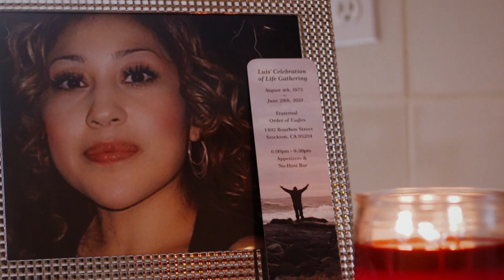Gabriel Flores Junior: The Flower of Stockton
"The latest 2020 boxing feature on Gabriel Flores Junior.

Stockton’s newest boxing prospect is driven by tragedy, but has a positive message for his home town.

Follow @unbeatencombat on Facebook, Instagram and Twitter."